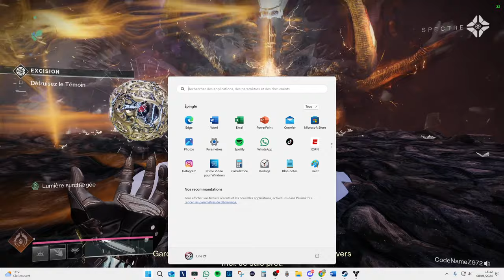NOUVELLE ACTIVITE A 12 JOUEURS !!! EXCISION + INCROYABLE CINEMATIQUE [DESTINY 2 FR]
Découvre la nouvelle activité à 12 joueurs !
Cinématique incroyable à la fin de la vidéo !